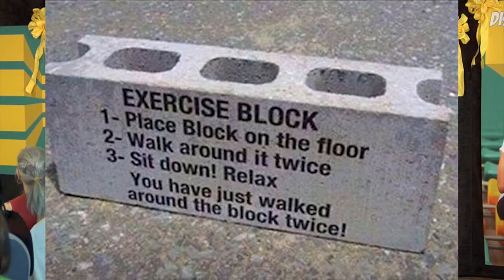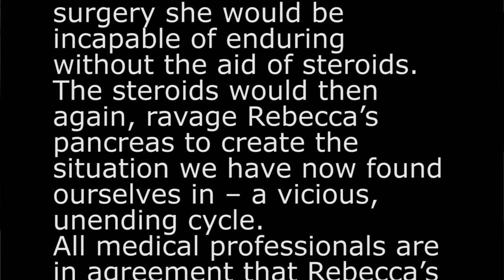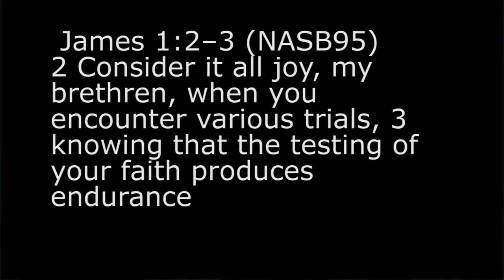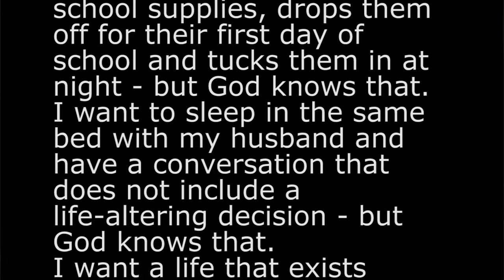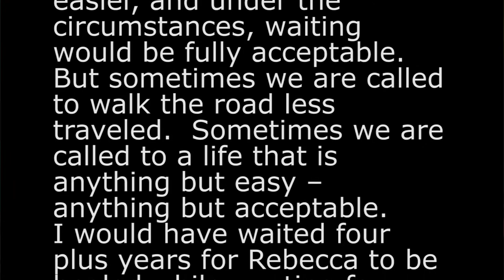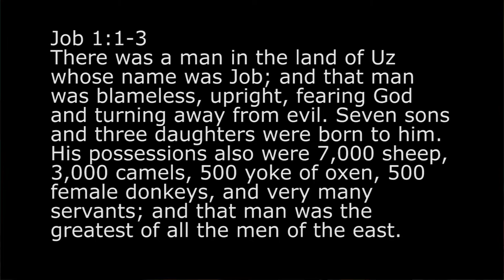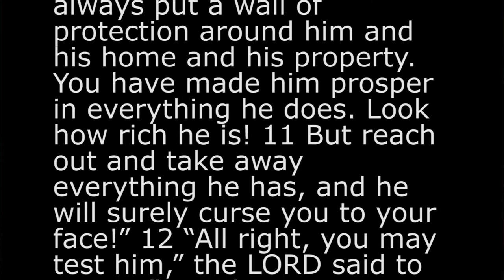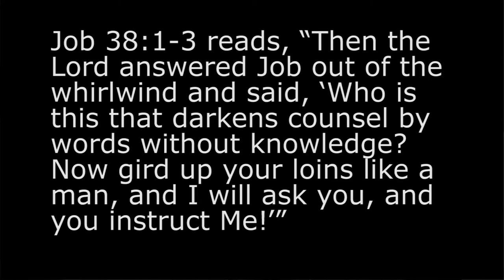Discouraged Series - Job - What To Do When Life Is Falling Apart - Lesson 7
What do we do when our lives take a turn for the worse? How do we respond to God when we experience tragedy and heartache? Join us today as we study the life of Job as we see what he did in order to get past the tremendous losses he faced in his life.